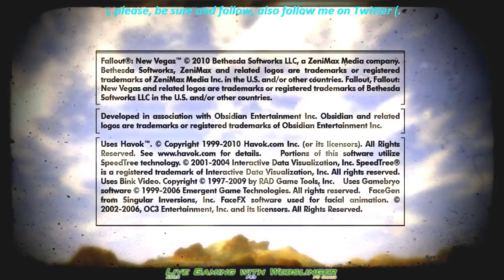**HD**FALLOUT 3 : NEW VEGAS**HD** - 1 / 8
The music that is in this video is just from my collection being played in the background on my rack system, it is not intended to make money, nor infringe on the money making rights set down by the producers of the musical pieces, nor is it here to fuel the ignorant fire of the RIAA. I apologize to all the artists, of which I listen to their music while I play, I wouldn't want to offend the ones that think they need to line their pockets with millions of dollars for a weeks worth of work, then call on the RIAA so that organization can line their pockets with the money AND attempt to ruin the lives of people that want to allow others to hear great work. To all the others that encourage the open sharing of their music, thank you, I will attempt to use your work more often and attempt to get people to at least buy it on iTunes or amazon.com.